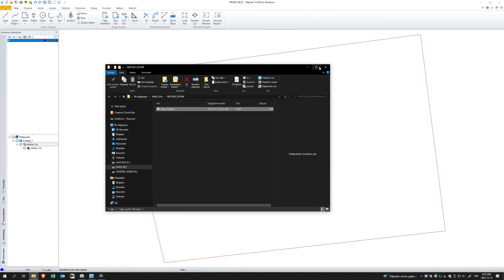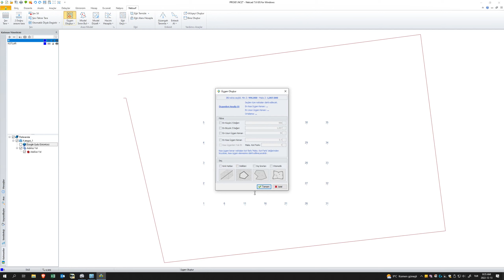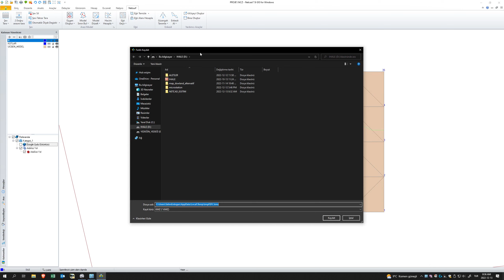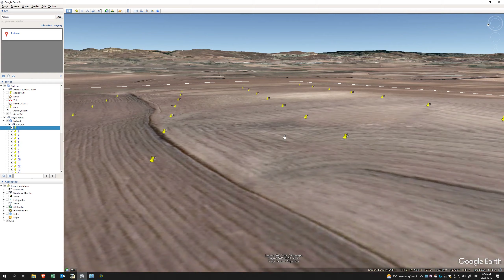NETCAD'DE GOOGLE'DEN KOTLU NOKLATAR ÜRETME " PROGRAMSIZ !!!!! "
NETCAD YÜKSEKLİK İSTEMCİSİ
NETCAD KOTLU KARELAJ